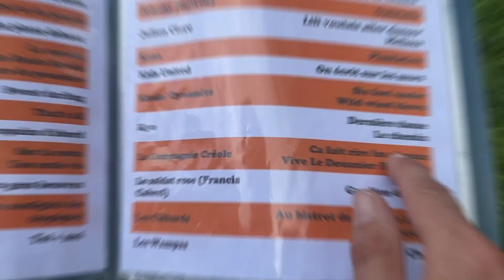FDC SHORTS_CA FAIT RIRE LES OISEAUX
Feu d'camp shorts

Ca fait rire les oiseaux